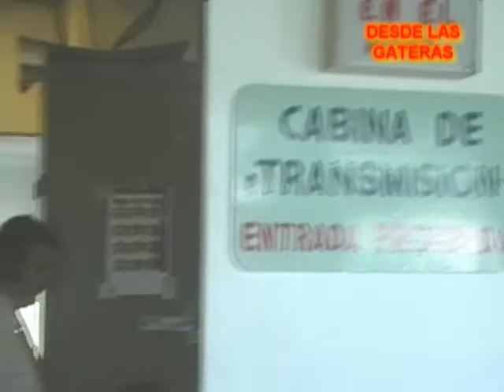La voz femenina en San Isidro